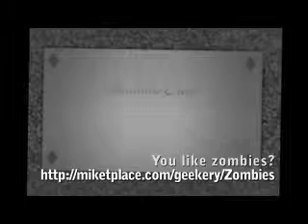Survive the Walking Dead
This is a great clip to help you survive the upcoming Zombie Apocalypse